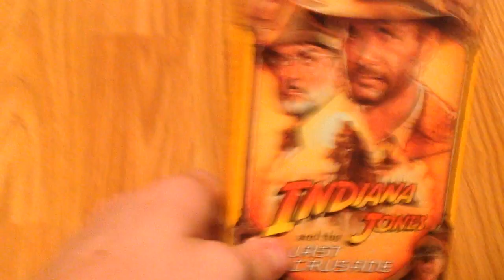Indiana Jones And The Last Crusade VHS Review